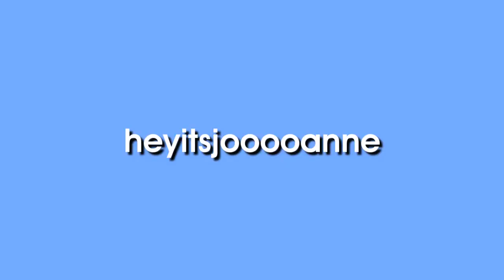NBC Timeless Season 2 Premiere Party!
Yes. That outfit was meant to be a costume, ha ha ha.
So in this video, I briefly discuss the main plot of NBC'S time travel TV show, Timeless and explain (some of the reasons) why I like it.

Don't worry, there are no big spoilers, just general plot stuff, but you don't have to watch it if you don't want to.

On another note, I finally managed to get a good camera angle. Only problem? The lighting. So in the next video I will fix that.

...it's a learning process.

[Music]
Song: x50 - Dreams (Vlog Music No Copyright)